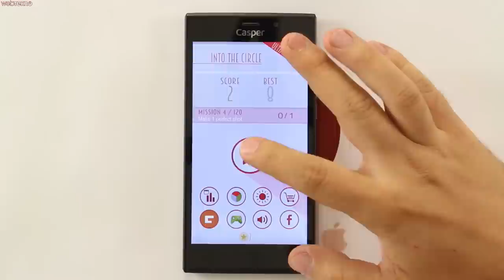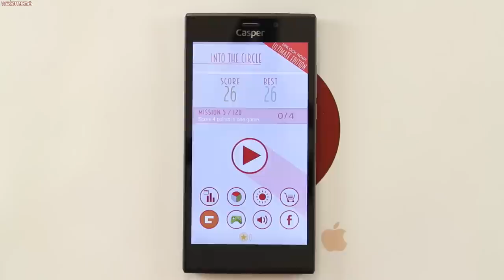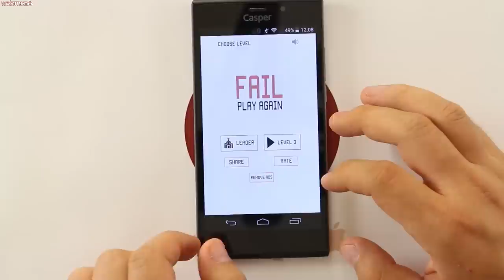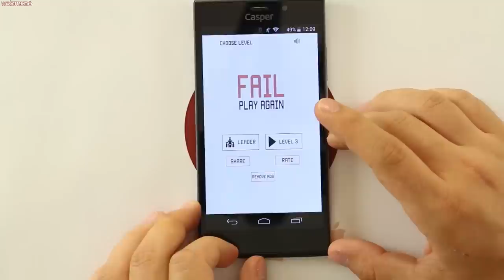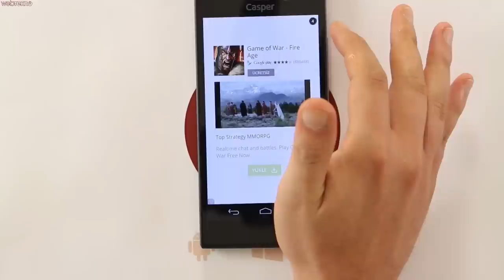Bayramda Oynayabileceğiniz 5 Mobil Oyun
Bayramda oynayabileceğiniz birbirinden güzel 5 mobil oyun inceledik.